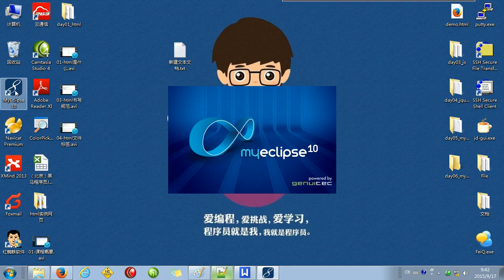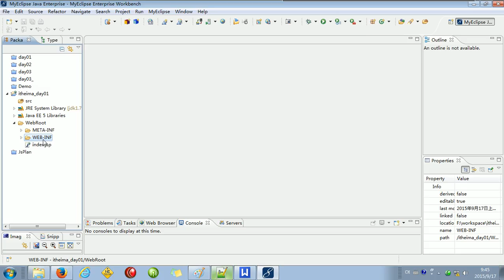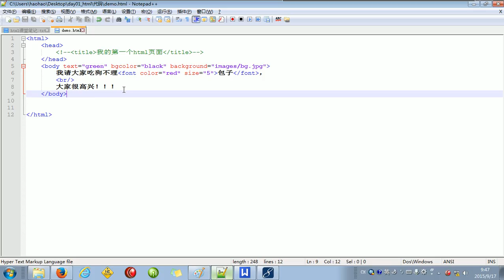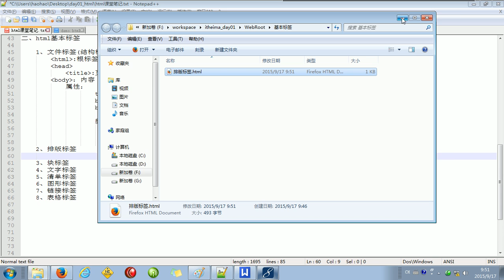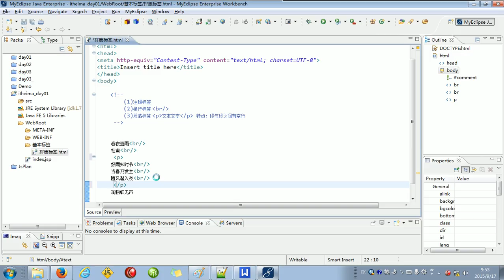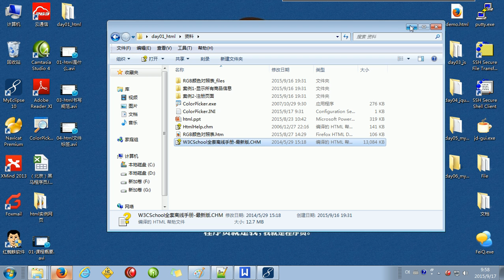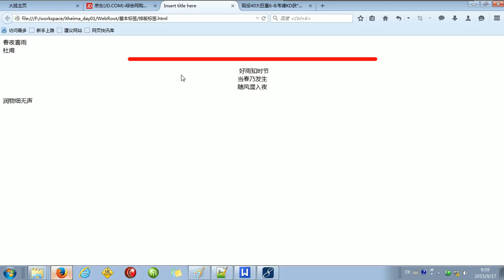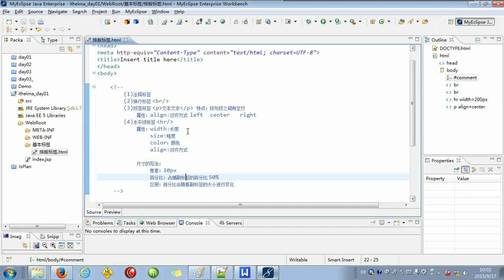05 排版标签